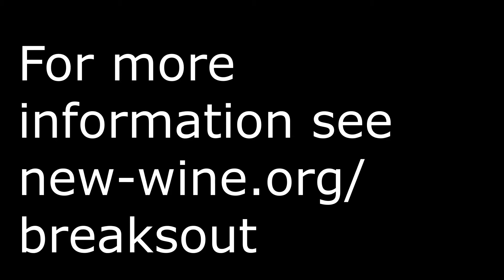SMB does New Wine United Breaks Out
Why not join with others from SMB this Summer for United Breaks Out. There's something for everyone.